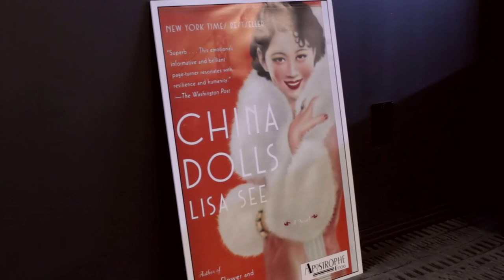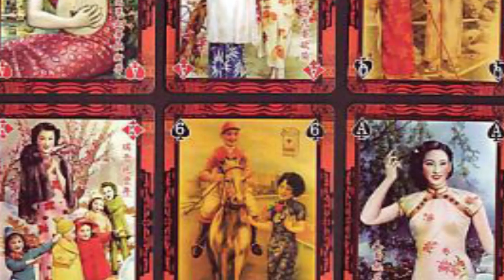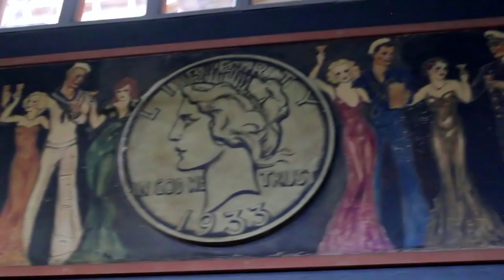LIFE STORIES // Lisa See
New York Times best selling novelist, Lisa See (Snow Flower and the Secret Fan, Shanghai Girls, & China Dolls) illustrates her illustrious Chinese American heritage, the need for women to empower each other, and the importance of preserving culture through storytelling.

LIFE STORIES celebrates diversity by illustrating a different slice of the American dream.

WRITTEN + DIRECTED + EDITED // Benjamin To

BOOM OPERATOR // Jazmine Hai Nguyen

MUSIC // "Sweet" by Ben Sound

SPECIAL THANKS // Lisa See